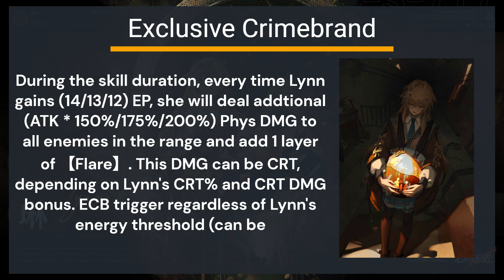[Path To Nowhere CN] Lynn - Gameplay | Skills | Passive | Trait | Shackles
• Game news.
• Summon videos.
• Playthroughs.
• Other videos like this one.
• And to help with the channel growth!